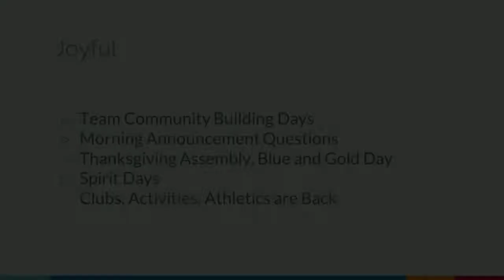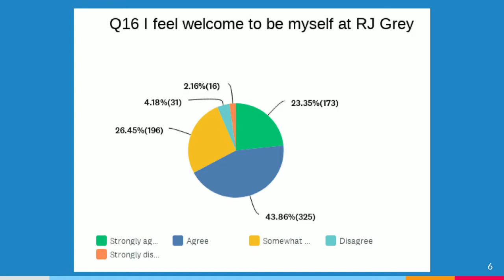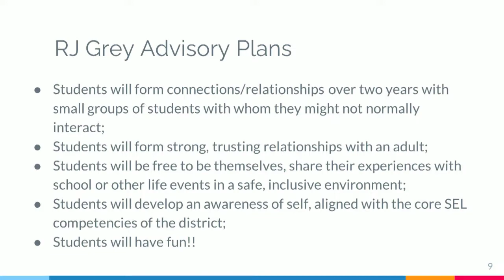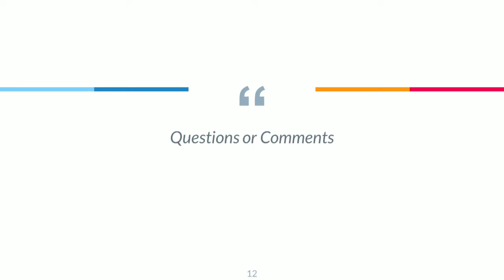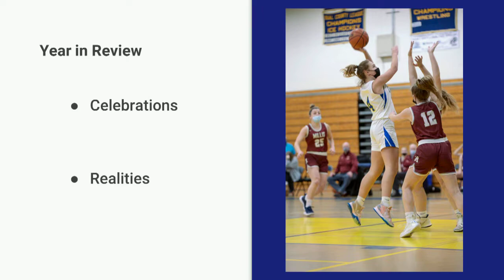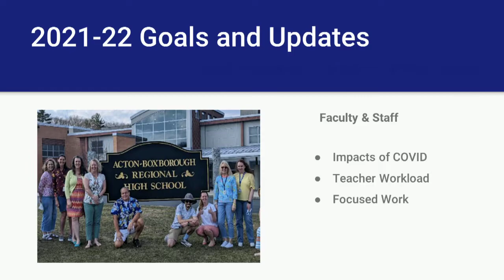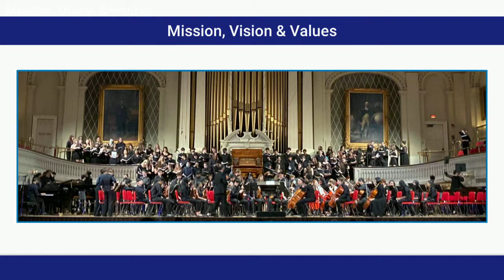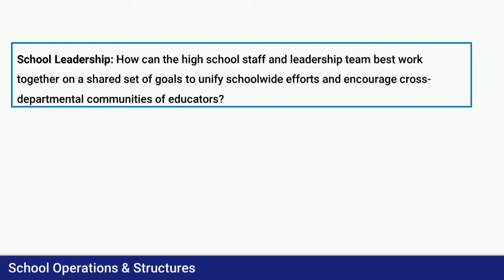Acton-Boxborough School Committee Meeting 5/5/22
1. Call to Order (7:00)
2. Chairperson’s Welcome - Adam Klein
Thank you to John Petersen and Nora Shine who are retiring after this meeting.
a. Student Representatives Update - next meeting
b. Public Participation
c. Superintendent’s Update
3. Guests and Presentations (7:20)
a. R.J. Grey Junior High School Update - Principal Jim Marcotte
b. ABR High School Update - Principal Joanie Dean
4. ONGOING BUSINESS (8:00)
a. Announcement of Mascot Finalist - Peter Light
i. Subcommittee Update
ii. Mascot Recommendation (First Read)
1. Vote on Acceptance at ABRSC meeting on 5/19/22
b. Superintendent Evaluation Process Reminder - Adam Klein
c. EDCO Update - Peter Light
d. Fair Share Resolution - VOTE - Adam Klein
e. Subcommittee and Members’ Reports
i. Health Insurance Trust - John Petersen (4/28/22)
1. Appointment of New Representative (next meeting is June 16)
ii. Budget - Kyra Cook 4/25/22
iii. Capital Improvements - Yebin Wang 4/26/22
iv. Facilities Renaming Assignments (Pool) Update - Adam Klein
f. Consent Agenda - VOTE - Adam Klein
i. Approval of ABRSC Meeting Minutes of 4/7/22
Kindergarten Tuition Assistance

g. Statement of Warrants and Recommendation to Approve - VOTE - Adam
Klein
h. FYI
5. Adjourn (9:00)